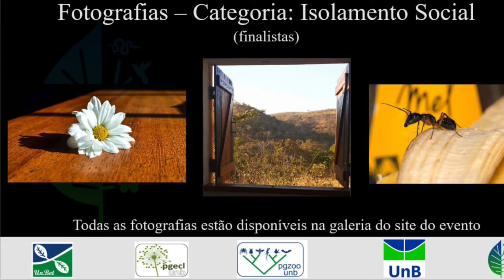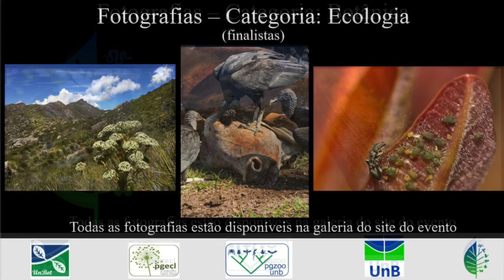III SimBio UnB | Trailer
O Simpósio de Biodiversidade (SimBio) é um evento anual idealizado e organizado por alunos dos programas de pós-graduação em Botânica, Ecologia e Zoologia do Instituto de Ciências Biológicas da Universidade de Brasília. Em 2020, o SimBio chega em sua terceira edição e desta vez de forma totalmente virtual.

O tema desta edição é "Ciência Básica: Da curiosidade à solução de problemas globais". Visto que a pesquisa básica permeia o cotidiano de todos, direta ou indiretamente, nosso intuito é relembrar seu papel na construção do conhecimento e discutir suas implicações para o presente e futuro da nossa sociedade.

Você gostaria de contribuir para o nosso evento?

Os momentos difíceis que estamos vivendo não passarão de repente. Os investimentos em muitos setores devem diminuir dramaticamente, e a ciência provavelmente está incluída. Entre os diversos desafios envolvidos na organização de um evento científico, o suporte financeiro está entre os maiores. Até mesmo um evento online, como o que estamos fazendo este ano, tem custos necessários. Para que o SimBio continue a ser um evento de qualidade para o seu público, é importante que a comissão organizadora tenha aporte financeiro para tal. Por isso, se você está gostando do nosso evento e, se tem condição e disposição, estamos disponibilizando uma conta bancária para doações em qualquer valor. O montante arrecadado ajudará na organização das próximas edições presenciais do SimBio e será essencial na falta de financiamento por instituições oficiais. No mais, prezando pela transparência, disponibilizaremos, após o evento, uma prestação de contas no site.

Agência: 2901-7
Conta: 57734-0
Tipo de conta: Poupança (Variação 51)
Titular da conta: Ana Clara de Oliveira Queiroz
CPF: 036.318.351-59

Nós, da comissão organizadora, e a comunidade acadêmica agradecemos, desde já, sua contribuição.